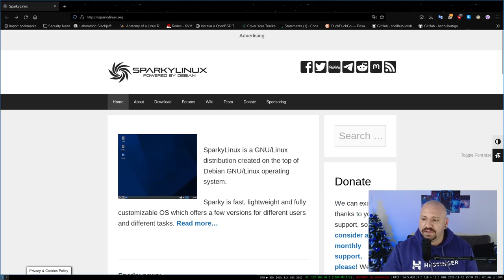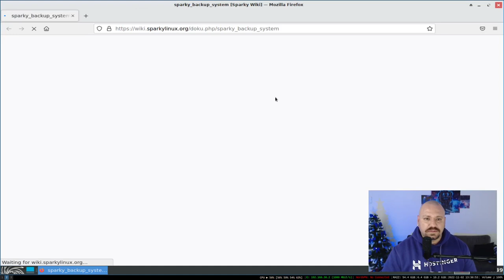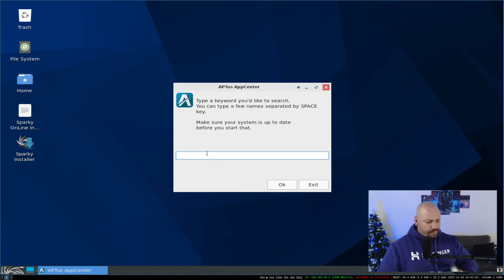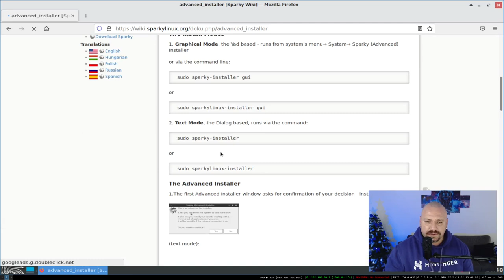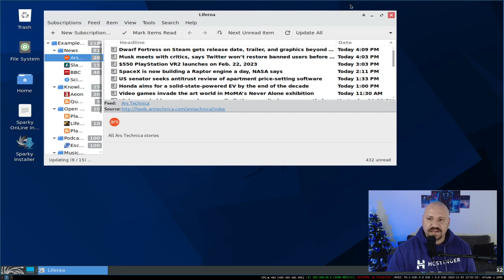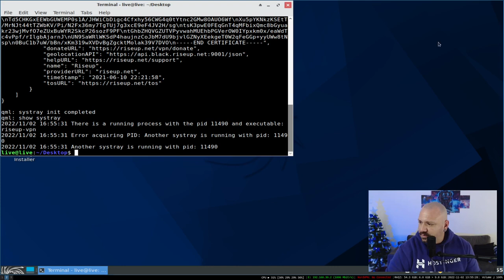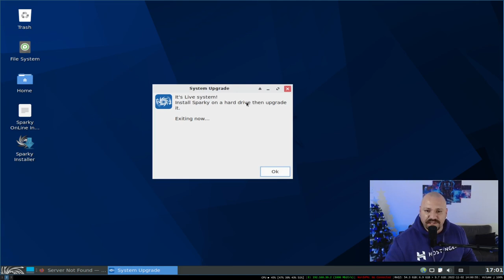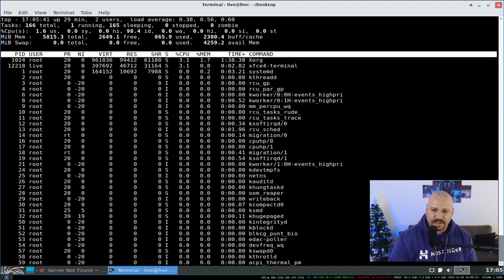Sparky Linux - Me surpreendi com as ferramentinhas!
► Equipamento e Softwares utilizados:
Distribuição GNU/Linux: Slackware 15.0
Terminal: XTerm
Gerenciador de Janelas: I3 WM com i3 Status, ambos puros.
Gravador de tela: Obs Studio
Editor de Video: Kdenlive
Editor Markdown: Ghostwriter
Navegador: Firefox